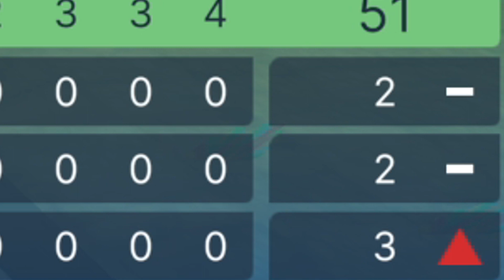The fastest way to complete 18 holes in golf! Nntndork Plays Golf with Your Friends.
Been a minute since I've played Golf with Your Friends, but here we are again! 😂|

This one was super fun to play and I'm surprised at our placements, honestly!